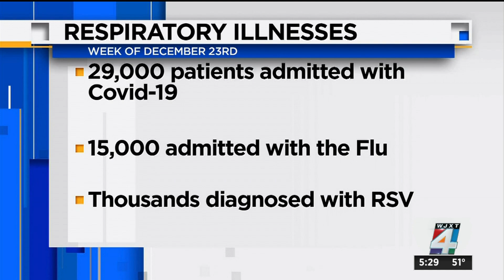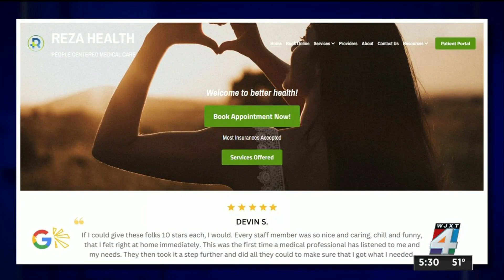CDC data shows spike in respiratory illnesses during holiday season and its burden on the health...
The latest data from the Centers for Disease Control (CDC) revealed tens of thousands of people are being admitted to hospitals each week for one of three sicknesses: the flu, COVID-19, or RSV.